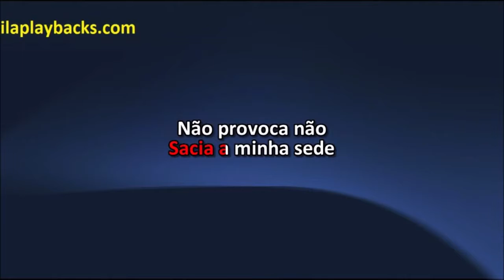Exalta Samba Valeu